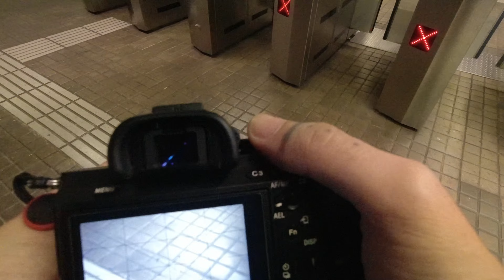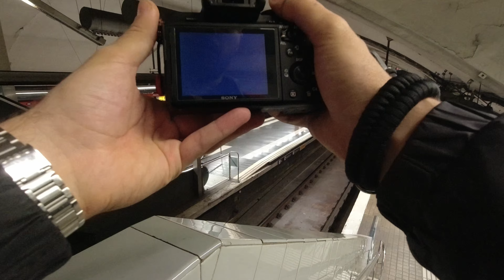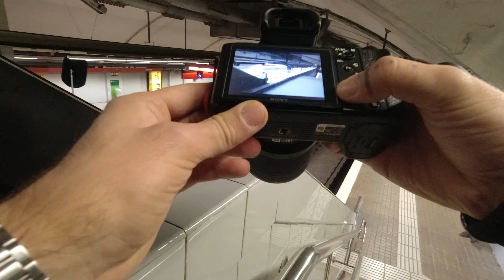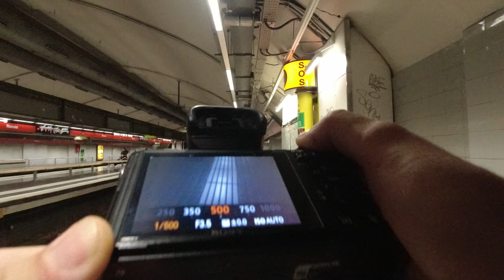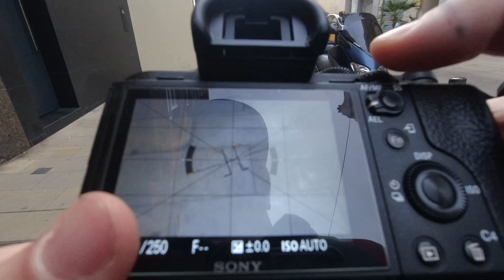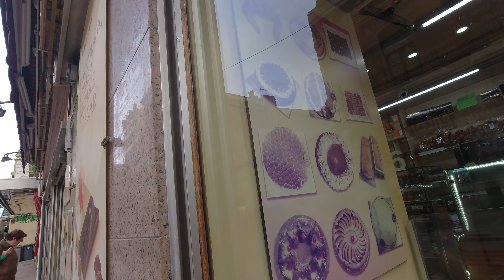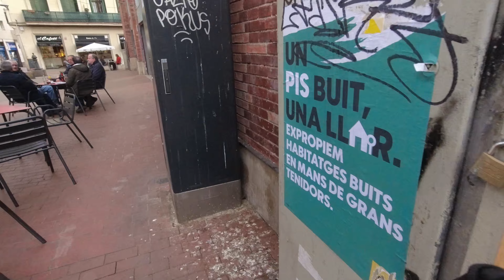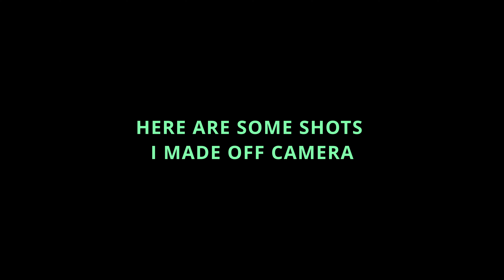I Failed But I´m OK With It | A walk in Barcelona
If you would like to see more of my photos

or

Gear I Use
Adam Audio T7V
Focusrite Scarlett 2i2 3rd Gen
Audio-Technica M40x
Logitech M330
DJI OSMO Mobile 6
GorrillaPod Joby
In-Ear Monitor KZ ZSN PRO X
Bluetooth Adapter KZ AZ09
Sony FE 28-70 MM F/3.5-5.& OSS
Sony A7II
Reflector Panel